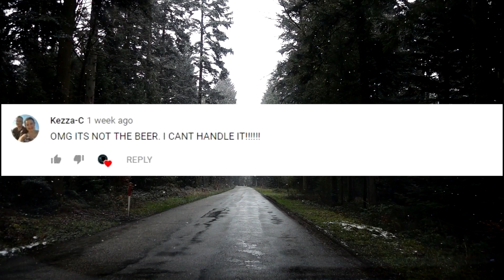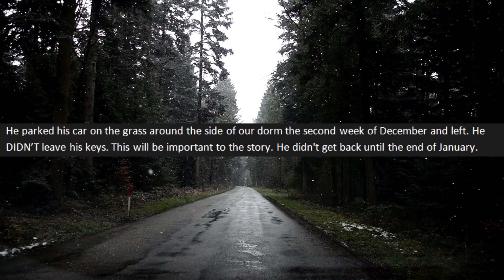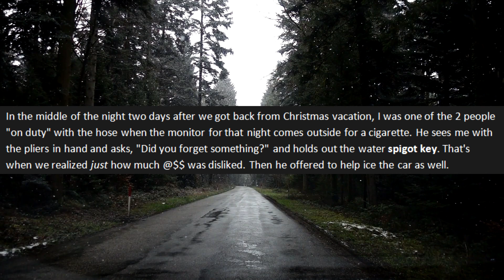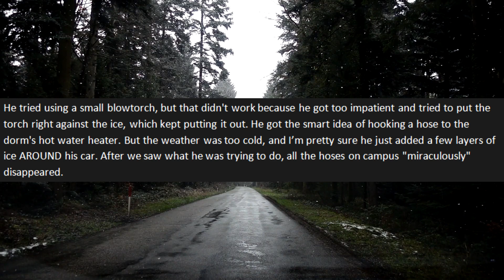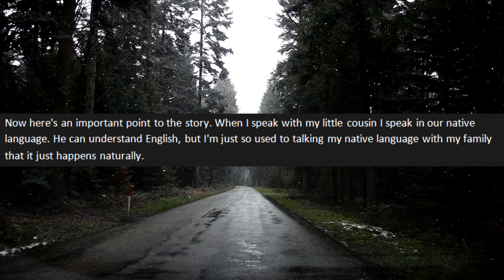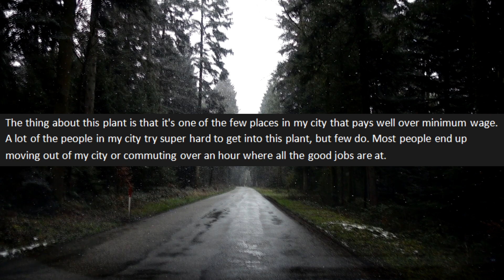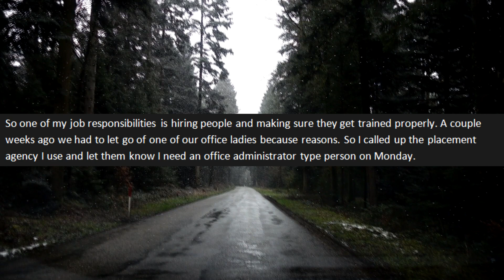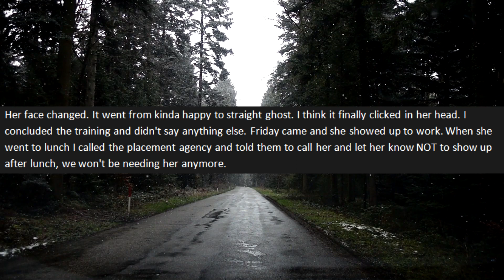r/ProRevenge - Don't Go Out of Town If You're a Jerk. You'll Regret It.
Welcome to an epsiode of Reddit Pro Revenge. As some of you may know, I love the r/prorevenge subreddit. There is nothing more satisfying than someone getting exactly what they deserve in life.

Stories in this Reddit Pro Revenge video:

0:30 - Car in a block of ice.

4:45 - We speak English!

😀 Wanna talk to me? Wanna submit stories?